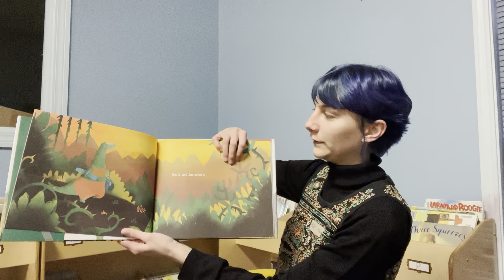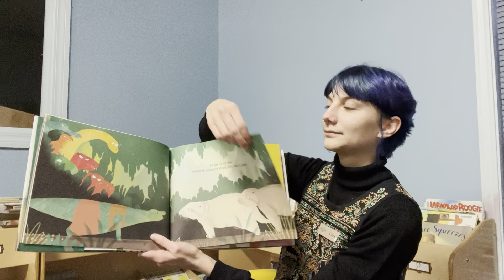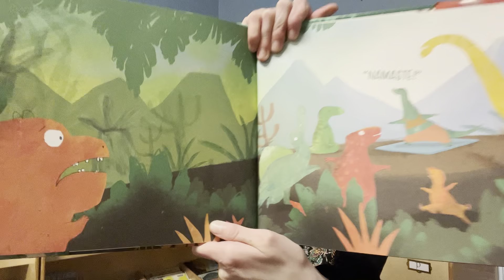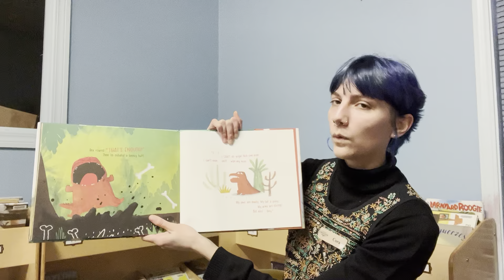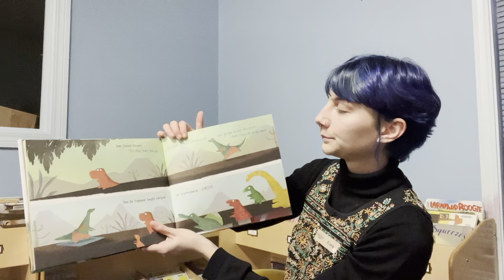Dinos Don’t Do Yoga by Catherine Bailey read aloud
Learn about the benefits of yoga—and kindness—as you listen to “Dinos Don’t do Yoga” read aloud.